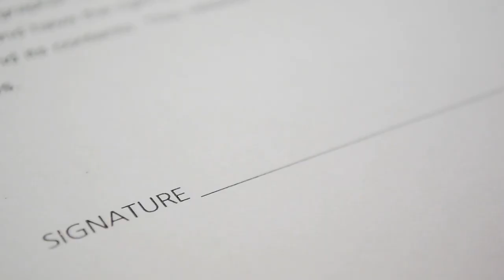خسارة لاعب كرة قدم مجاناً أفضل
متى تصبح خسارة لاعب كرة قدم مجاناً أفضل؟

فيديو يشرح متى تصبح خسارة لاعب مجاناً أفضل في كرة القدم.

انتقالات كرة القدم .. وأفكار مختلفة.

حساباتي في شبكات التواصل:
تيلغرام :